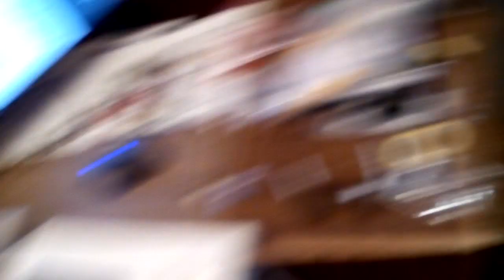Радиопередатчик двухкаскадный на 90 мегагерц на IRF610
В некоторых местах спутал затвор с базой.